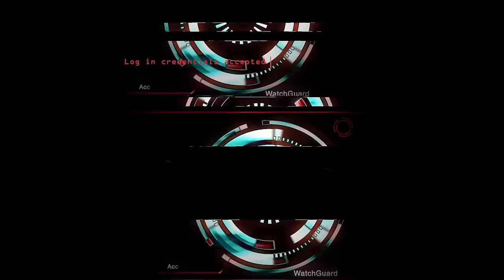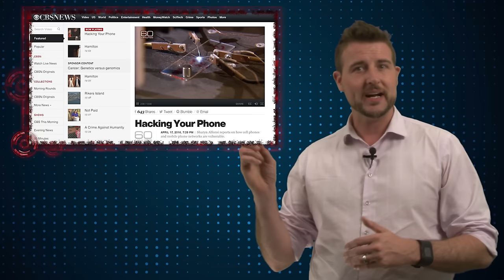Congressman’s Mobile Hacked - Daily Security Byte EP. 249